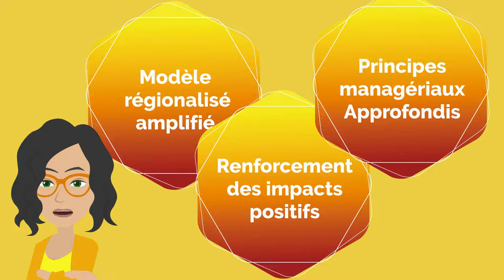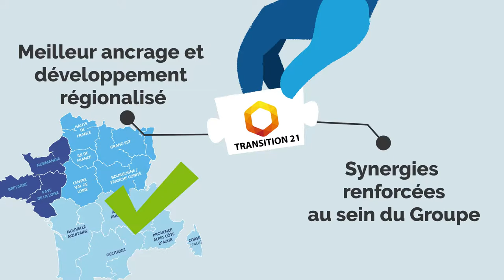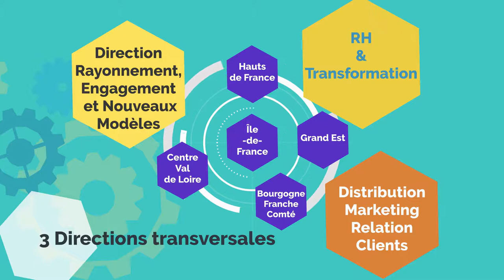MUTUELLE - Transition 2021 - HARMONIE MUTUELLE